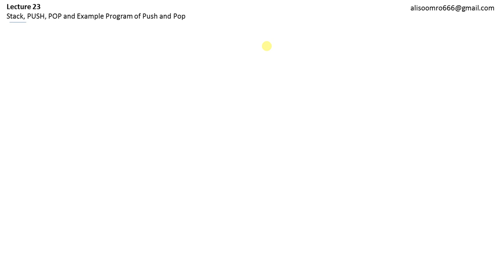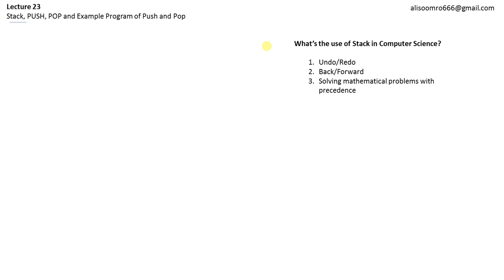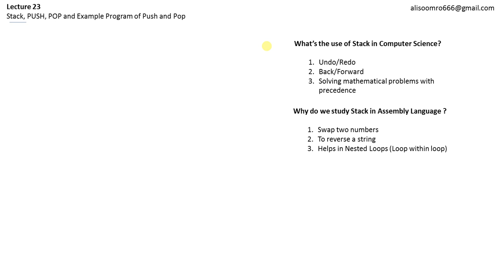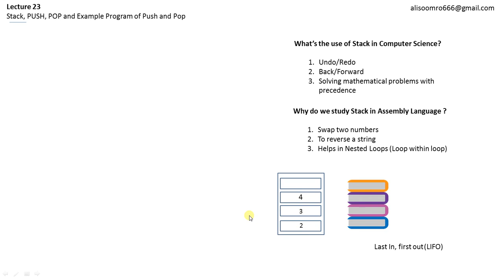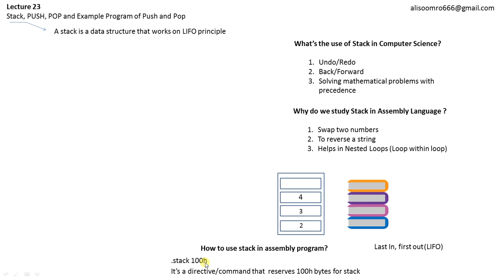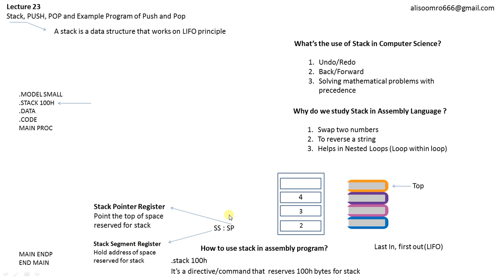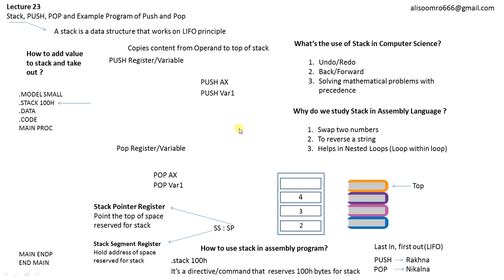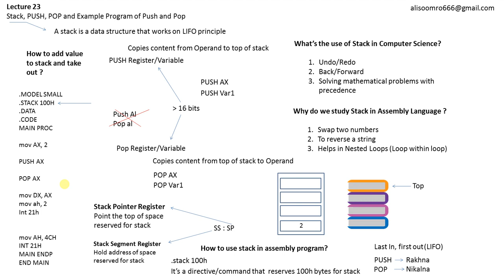Lecture 23 : stack, push, pop and example program of push and pop in assembly language in urdu hindi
stack in assembly language in hindi,
stack, push, pop and example program of push and pop in assembly language in urdu,
push and pop in assembly language tutorial in hindi,
push and pop in 8086,
stack in assembly 8086 in hindi,
push and pop in 8086 in hindi,
push in assembly,
push and pop in 8086 in urdu,
assembly language stack pointer ,
assembly tolerance stack up analysis example ,
stack assembly example ,
push and pop code in assembly language ,
asm stack frame ,
assembly language stack example ,
assembly language stack in hindi ,
assembly language stack frame ,
assembly language stack tutorial in hindi,